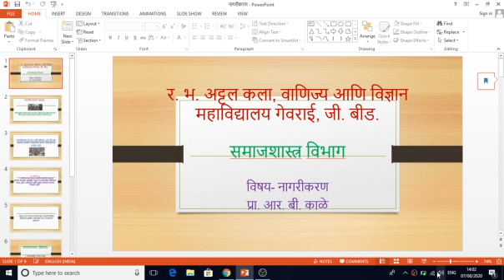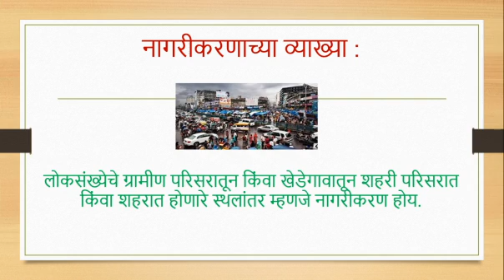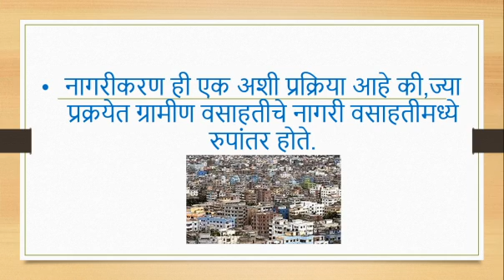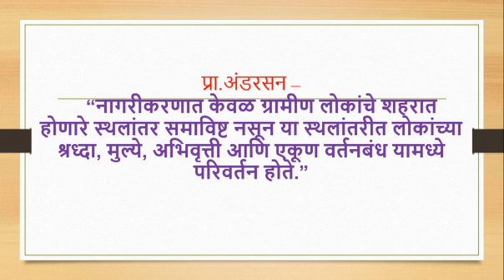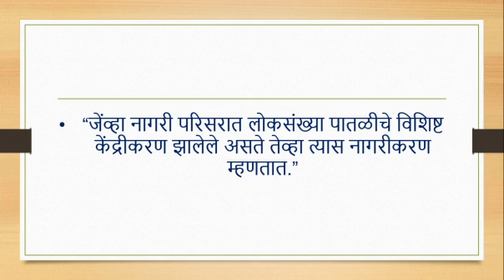B A S Y Urbanization